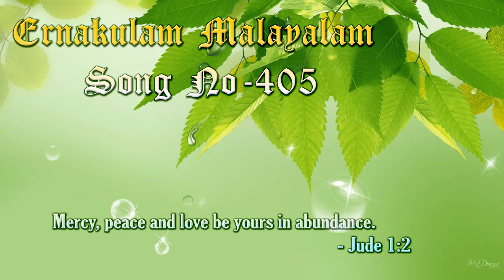TPM Ernakulam Songs No.405 Seeyonin rajanam